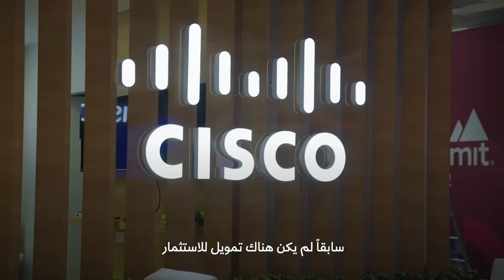Katherine Maher on the success of Web Summit Qatar - كاثرين ماهر تتحدث عن نجاح قمة الويب قطر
كاثرين ماهر، الرئيس التنفيذي لقمة الويب، تشيد بقمة الويب قطر 2024، أكبر حدث تكنولوجي في العالم لأول مرة في الشرق الأوسط، التي أختُتمت الأسبوع الماضي بعد أربعة أيام من الفعاليات، بحضور 15,453 مشارك من 118 دولة

Web Summit CEO Katherine Maher praises Web Summit Qatar 2024, the renowned tech event's first edition in the Middle East, which concluded last week after a four-day run that attracted 15,453 attendees from 118 countries